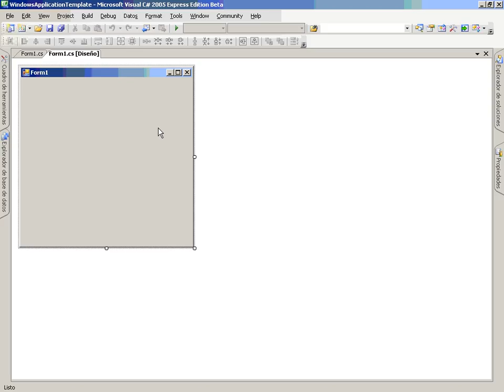CS Mod3 Lec4 Vid1